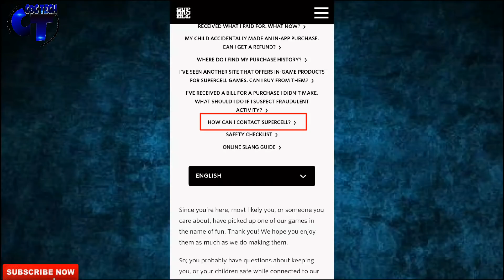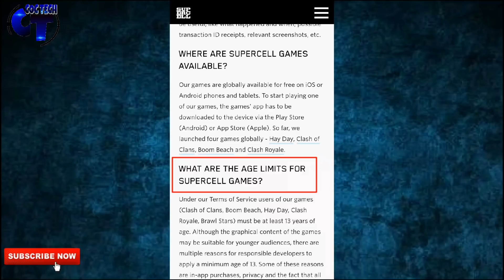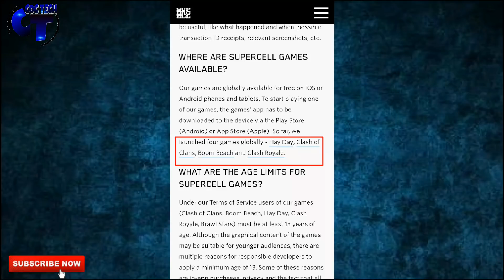Unique parent's guide feature of clash of clans. check out.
On this video you can watch unique parent's feature of coc. How it's work in clash of clans.

Category: Game
Initial release date: August 2, 2012
Mode: Massively multiplayer online game
Genre: Strategy Video Game.
Platforms: Android, iOS.
Publisher: Supercell
Developer: Supercell

Now, let’s get into the real reason why you came to this page, to get the very best Clash of Clans tricks right at your finger tips.As such, there are tips and tricks you can learn over time, which can amount to a significant edge against the competition. Supercell is constantly updating the game—adding new units, towers, and spells as well as new enemies and challenges to throw at you. If they’re updating, then we players as a community should be doing what we can to keep up. So post your tips, share this article, and we can stay ahead of the curve.

 1. All videos on my channel are for only Educational Purpose.
 2. I expose youtubers who show wrong practices in their videos.
3. I make people aware about the norms of supercell.